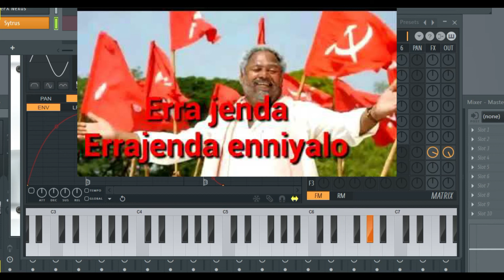Errajanda Errajanda piano Tutorials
Raj Piano Tutorials